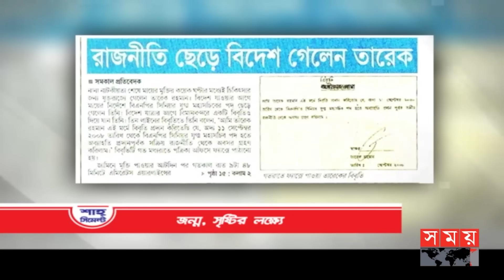শীর্ষ সংবাদ | সন্ধ্যা ৭টা | ১৩ সেপ্টেম্বর ২০২৩ | Somoy TV Headline 7pm | Latest Bangladeshi News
শীর্ষ সংবাদ
সরকার পতন আন্দোলনে এবার রোডমার্চ ঘোষণা বিএনপির। ১৬ ও ১৭ সেপ্টেম্বর উত্তরবঙ্গে কর্মসূচি। জার্মান প্রতিনিধি দলকে কার্যালয়ে ডেকে জানালো নিজেদের অবস্থান.
বন্দি প্রত্যর্পণ চুক্তিতে লন্ডনে আশ্রয় নেয়া তারেক রহমানকে দেশে ফেরাতে জোর প্রচেষ্টা ঢাকার। অ্যাটর্নি জেনারেলের পরামর্শ চেয়েছে পররাষ্ট্র মন্ত্রণালয়.

ছিলো না পাসপোর্ট কিংবা বোডিং পাস। শাহজালালে কুয়েত এয়ারওয়েজে উঠে পড়ে শিশু। ৯ স্তরের নিরাপত্তা ফাঁকি দিলো কি করে, প্রশ্ন যাত্রীদের। ১০ জন প্রত্যাহার।

জার্মানি-যুক্তরাজ্যকে পেছনে ফেলে তৃতীয় বড় বাজার হবে বাংলাদেশ। কমনওয়েলথ ট্রেড অ্যান্ড বিজনেস সম্মেলনে প্রধানমন্ত্রী। লক্ষ্য অর্জনে বিদেশি বিনিয়োগের আহ্বান।

নির্বাচনে কাউকে জিতিয়ে দেয়ার জন্য কাজ করবে না কমিশন। বললেন সিইসি। মাঠের রাজনীতির টানাপোড়েন দূর না হলে সুষ্ঠু নির্বাচন সম্ভব নয়। মত বিশিষ্টজনদের।

এবার প্লট বরাদ্দে দুর্নীতির অভিযোগ বরিশালের বিদায়ী মেয়র সাদিক আব্দুল্লাহর বিরুদ্ধে। ভুক্তভোগীদের বিক্ষোভ। স্বজনপ্রীতি করা হয়েছে/দাবি কাউন্সিলরের।

বাজারে স্যালাইনের সংকট নেই। ডেঙ্গু পরিস্থিতিকে হাতিয়ার বানিয়ে টাকা হাতিয়ে নিচ্ছে ব্যবসায়ীরা। অভিযোগ খোদ ভোক্তা অধিকারের। নৈরাজ্য বন্ধে কাল থেকে অভিযান।

Somoy TV: t.ly/Se1z
Somoy TV Bulletin: t.ly/iqIq
Somoy Entertainment: t.ly/3dWC
Somoy Sports: t.ly/iASp
SOMOY TV ISLAMIC: t.ly/zU6a

Somoynews.tv: t.ly/Y7ab
খেলার সময়: t.ly/xJ5H
সময়ের গল্প: t.ly/EW3M
এ সময়ের বাণিজ্য : t.ly/m3ir

Groups:
Somoy TV (Official)✅: t.ly/ajiO
Somoy Entertainment✅: t.ly/8CLh
Somoy Business✅: t.ly/4xaJ